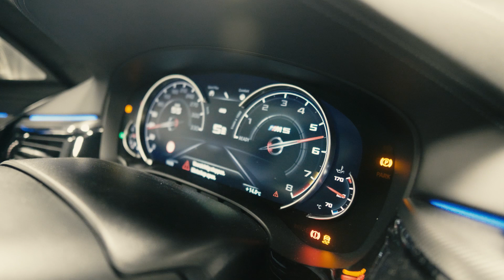Chiptuning BMW M5 F90 4.4 V8 Bi-Turbo 600 hp by ATM-Chiptuning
What do you prefer in a car? Brute strength or peace and comfort? With the new BMW M5 you do not have to choose one over the other. With it's beautifully designed interior, luxurious seats, and options such as the heated steering wheel, the M5 feels more comfortable than your sofa at home. But when you switch the car to Sport Plus mode and you, ever so gently, touch the pedal you know you are dealing with an absolute animal.

Are you curious to see what we can do for you?